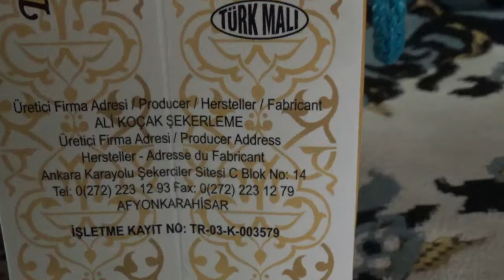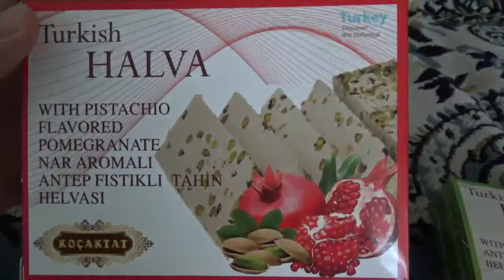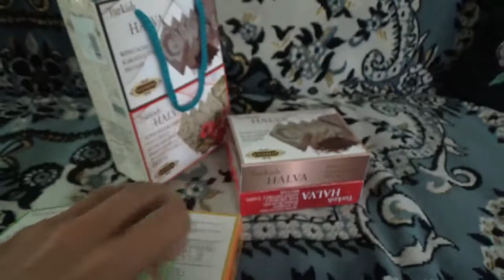Турецкая халва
Обратите внимание на состав
Турецкая волокнистая халва